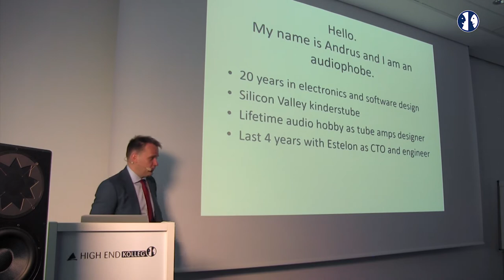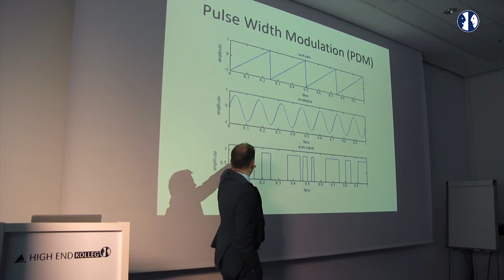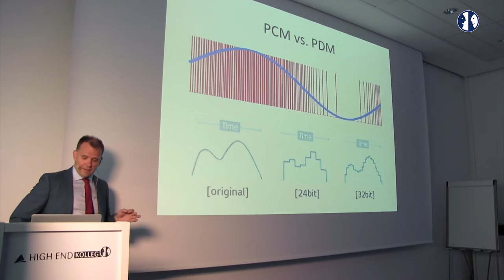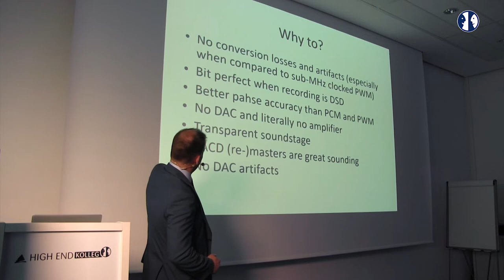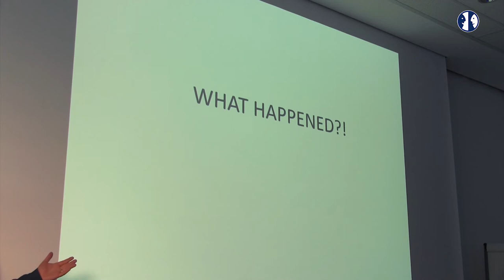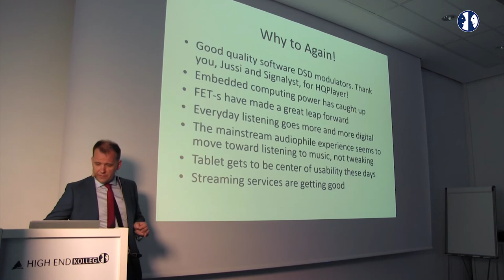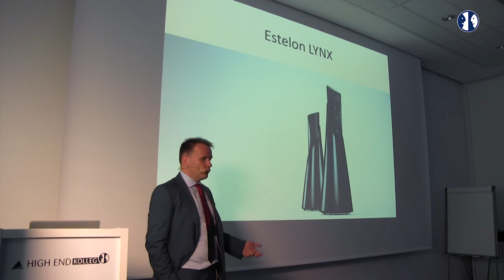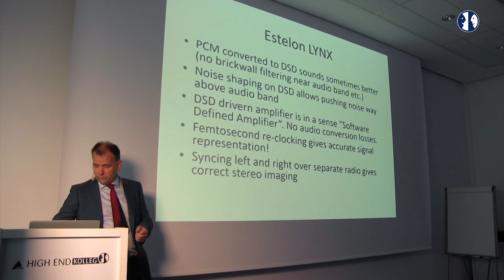DSD modulated amplifiers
Andrus Aaslaid, Estelon / Alfred & Partner, HIGH END Kolleg 2018, 12. May 2018, HIGH END Munich